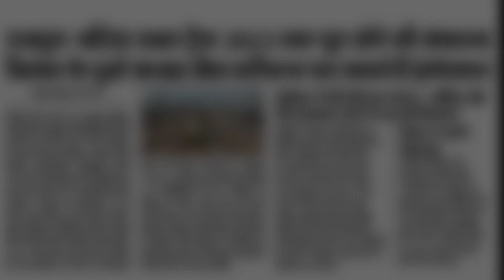04027 NDLS - LNK (Sarbat Da Bhala) | Rajpura Bathinda Doubling Update | 04576 Ludhiana Hisar UR Exp